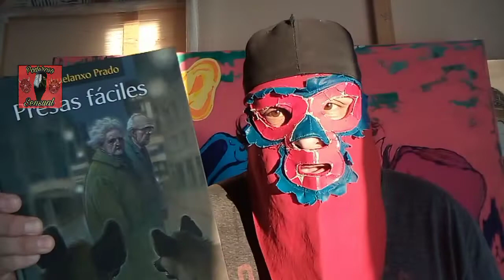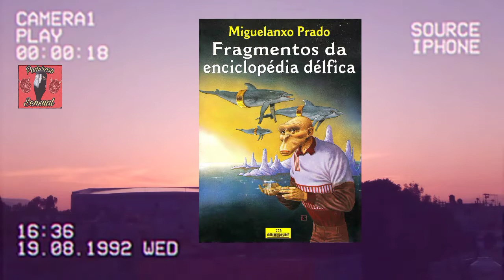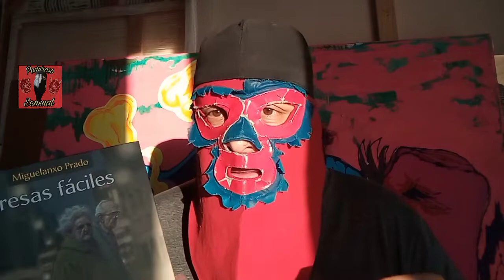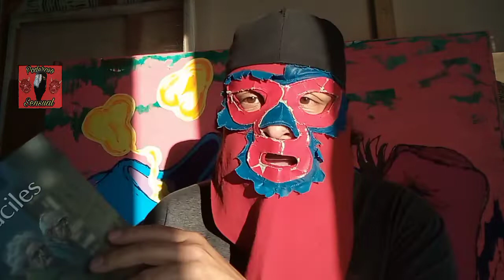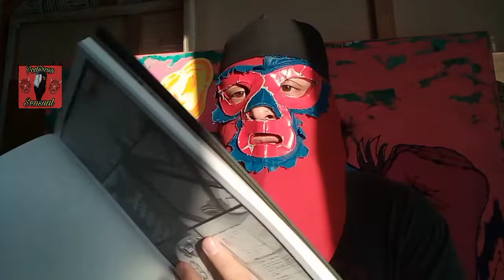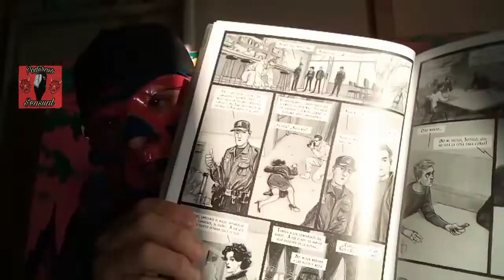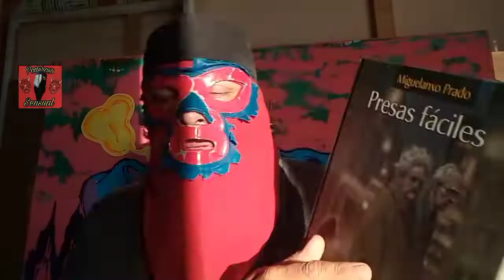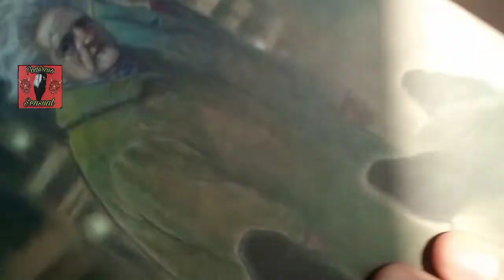Presas Fáciles / Miguelanxo Prado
Una serie de asesinatos ponen en jaque a la policía, un bloguero comienza a mencionar que hay un justiciero en la ciudad. Los reporteros comienzan a presionar. Surgen teorías de terrorismo asesinos en serie, sicarios del narcotráfico.

Olga Tabares inspectora, jefa del departamento de investigación y Carlitos Sotillo su segundo al mando saben que hay algo por explotar y ellos lo descubrirán.